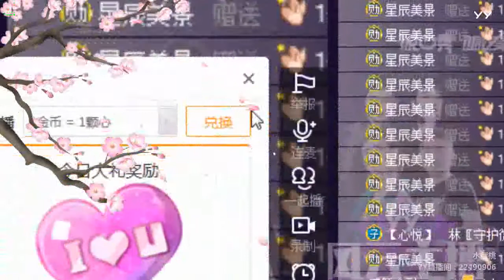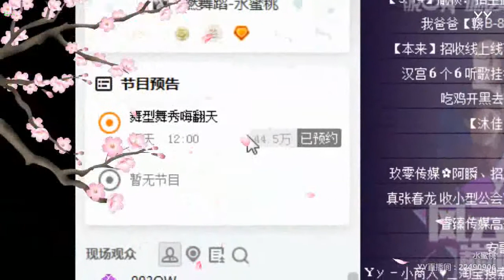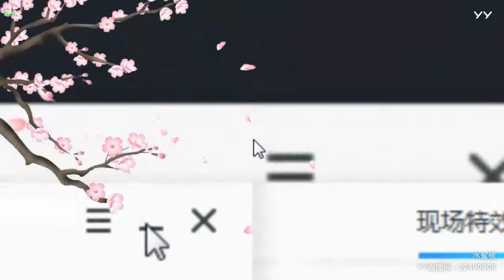YY LIVE 燃舞蹈 水蜜桃 -《燃舞蹈》（Artists・Sing・Music・Dance・Instrument・Talent Shows・DJ・KPOP・Remix・LIVE)